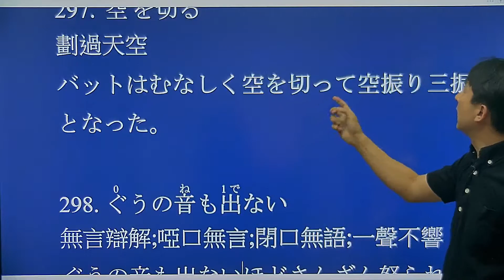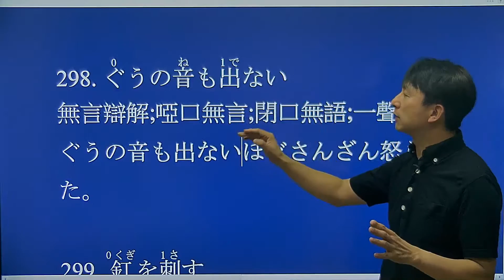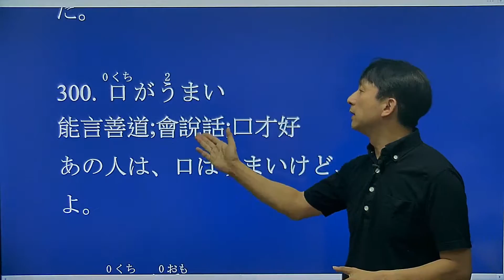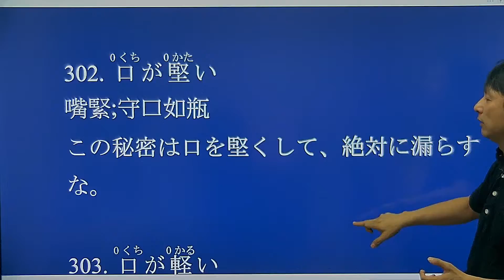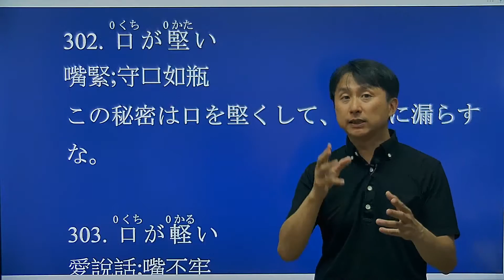[日語教學]中級日語教學--日文成語日語俚語片語慣用語42